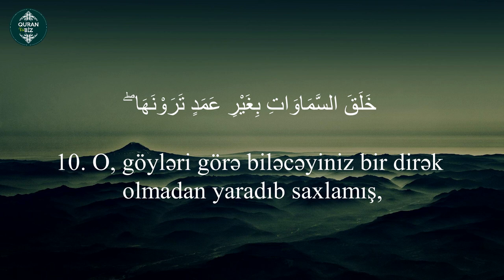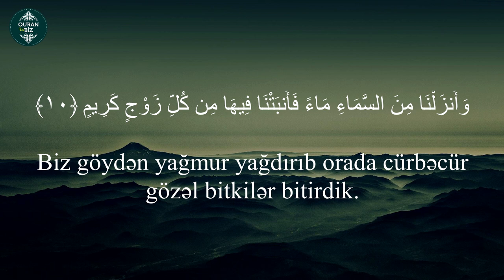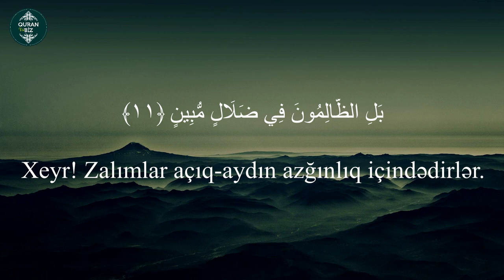Loğman surəsi (8 - 11) ALi AL Türkmani .Quran və Biz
31. Loğman surəsi
"Loğman" surəsi, 34 ayə,

Məşhur qarilər:
İdris Abkar.
Saad Al Ghamdi
Mişari ar-Raşid
Feysal ar-Ruşud
Muhammad Al-Luhaidan
Abdul Həlim
İslam Subhi

 1. Fatihə surəsi 2. əl-Bəqərə surəsi 3. Ali-İmran surəsi 4. ən-Nisa surəsi
5. əl-Maidə surəsi 6. əl-Ənam surəsi 7. əl-Əraf surəsi 8. əl-Ənfal surəsi
9. ət-Tovbə surəsi 10. Yunus surəsi 11. Hud surəsi 12. Yusuf surəsi
13. ər-Rad surəsi 14. İbrahim surəsi 15. əl-Hicr surəsi 16. ən-Nəhl surəsi
17. əl-İsra surəsi 18. əl-Kəhf surəsi 19. Məryəm surəsi 20. Ta ha surəsi
21. əl-Ənbiya surəsi 22. əl-Həcc surəsi 23. əl-Muminun surəsi
24. ən-Nur surəsi 25. əl-Furqan surəsi 26. əş-Şuəra surəsi
27. ən-Nəml surəsi 28. əl-Qasas surəsi 29. əl-Ənkəbut surəsi
30. ər-Rum surəsi 31. Loğman surəsi 32. əs-Səcdə surəsi
33. əl-Əhzab surəsi 34. Səba surəsi
35. Fatir surəsi 36. Ya sin surəsi 37. əs-Saffat surəsi
38. Sad surəsi 39. əz-Zumər surəsi 40. Ğafir surəsi
41. Fussilət surəsi 42. əş-Şura surəsi 43. əz-Zuxruf surəsi
44. əd-Duxan surəsi 45. əl-Casiyə surəsi 46. əl-Əhqaf surəsi
47. Muhəmməd surəsi 48. əl-Fəth surəsi
49. əl-Hucurat surəsi 50. Qaf surəsi 51. əz-Zəriyət surəsi
52. ət-Tur surəsi 53. ən-Nəcm surəsi 54. əl-Qamər surəsi
55. ər-Rahmən surəsi 56. əl-Vaqiə surəsi 57. əl-Hədid surəsi
58. əl-Mucadilə surəsi 59. əl-Həşr surəsi 60. əl-Mumtəhənə surəsi
61. əs-Saff surəsi 62. əl-Cumuə surəsi 63. əl-Munafiqun surəsi
64. əl-Təğabun surəsi 65. ət-Talaq surəsi 66. ət-Təhrim surəsi
67. əl-Mulk surəsi 68. əl-Qaləm surəsi 69. əl-Həqqa surəsi
70. əl-Məaric surəsi 71. Nuh surəsi 72. əl-Cinn surəsi
73. əl-Muzzəmmil surəsi 74. əl-Muddəssir surəsi
75. əl-Qiyəmə surəsi76. əl-İnsan surəsi 77. əl-Mursəlat surəsi
78. ən-Nəbə surəsi 79. ən-Nəziət surəsi 80. Əbəsə surəsi
81. ət-Təkvir surəsi 82. əl-İnfitar surəsi 83. əl-Mutaffifin surəsi
84. əl-İnşiqaq surəsi 85. əl-Buruc surəsi 86. ət-Tariq surəsi
87. əl-Əla surəsi 88. əl-Ğaşiyə surəsi 89. əl-Fəcr surəsi 90. əl-Bələd surəsi
91. əş-Şəms surəsi 92. əl-Leyl surəsi 93. əd-Duha surəsi
94. əş-Şərh surəsi 95. ət-Tin surəsi 96. əl-Ələq surəsi
97. əl-Qadr surəsi 98. əl-Beyyinə surəsi 99. əz-Zəlzələ surəsi
100. əl-Adiyat surəsi 101. əl-Qariə surəsi 102. ət-Təkəsur surəsi
103. əl-Əsr surəsi 104. əl-Huməzə surəsi 105. əl-Fil surəsi
106. Qureyş surəsi 107. əl-Maun surəsi 108. əl-Kovsər surəsi
109. əl-Kəfirun surəsi 110. ən-Nəsr surəsi 111. əl-Məsəd surəsi
112. əl-İxlas surəsi 113. əl-Fələq surəsi 114. ən-Nəs surəsi